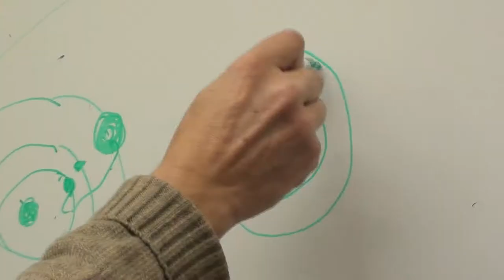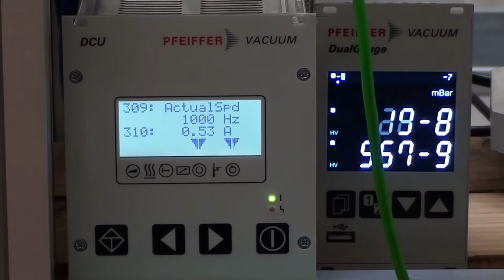Stardust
Vídeo divulgativo realizado por los alumnos del Curso de Experto en Comunicación Pública y Divulgación de la Ciencia (título Propio de la UAM).

Realizado por: Natalia Ruiz, Aitana Rodríguez, Marta B. Campoamor, Laura González.